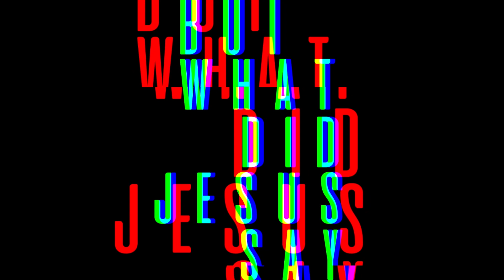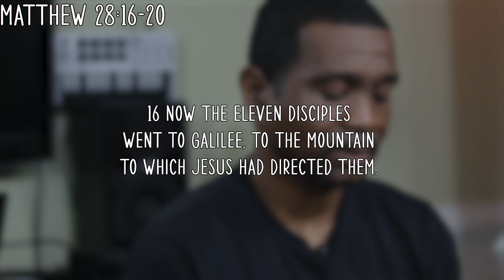What's Your Job Description? - FSC Global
Meeting ID: 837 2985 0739
Passcode: FRESH

Be sure to stay in contact with us:
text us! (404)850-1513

For giving:
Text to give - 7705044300